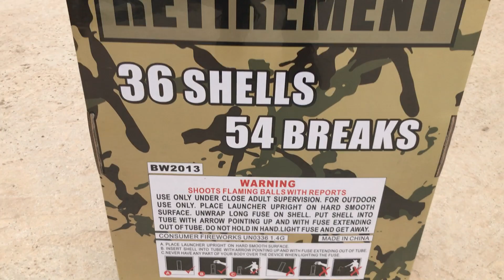popular canister shells boomwow fireworks mila BW2013展示 1